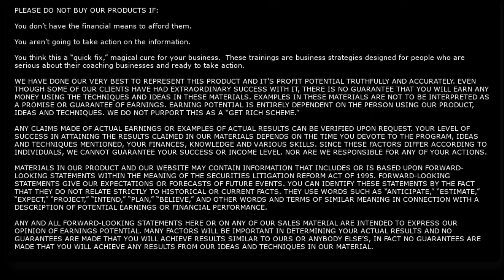Your authentic story, if you don't get this right it will stop your coaching business in it's tracks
Your authentic selling story - if you don't get this right, it will stop your coaching business in it's tracks
Watch my Free 7 Million Dollar Case Study and Learn Exactly
How I Made $7M Over the Last 3 Years And How You Can Achieve Your Own Profitable, Portable High-Ticket Coaching Business With Our Help,

Have you watched my free 5 part training series for new

XOXOXO

Vanessa Simpkins

PLEASE DO NOT BUY OUR PRODUCTS IF:

You don’t have the financial means to afford them.

You aren’t going to take action on the information.

You think this a “quick fix,” magical cure for your business.  These trainings are business strategies designed for people who are serious about their coaching businesses and ready to take action.

WE HAVE DONE OUR VERY BEST TO REPRESENT THIS PRODUCT AND IT’S PROFIT POTENTIAL TRUTHFULLY AND ACCURATELY. EVEN THOUGH SOME OF OUR CLIENTS HAVE HAD EXTRAORDINARY SUCCESS WITH IT, THERE IS NO GUARANTEE THAT YOU WILL EARN ANY MONEY USING THE TECHNIQUES AND IDEAS IN THESE MATERIALS. EXAMPLES IN THESE MATERIALS ARE NOT TO BE INTERPRETED AS A PROMISE OR GUARANTEE OF EARNINGS. EARNING POTENTIAL IS ENTIRELY DEPENDENT ON THE PERSON USING OUR PRODUCT, IDEAS AND TECHNIQUES. WE DO NOT PURPORT THIS AS A “GET RICH SCHEME.”

ANY CLAIMS MADE OF ACTUAL EARNINGS OR EXAMPLES OF ACTUAL RESULTS CAN BE VERIFIED UPON REQUEST. YOUR LEVEL OF SUCCESS IN ATTAINING THE RESULTS CLAIMED IN OUR MATERIALS DEPENDS ON THE TIME YOU DEVOTE TO THE PROGRAM, IDEAS AND TECHNIQUES MENTIONED, YOUR FINANCES, KNOWLEDGE AND VARIOUS SKILLS. SINCE THESE FACTORS DIFFER ACCORDING TO INDIVIDUALS, WE CANNOT GUARANTEE YOUR SUCCESS OR INCOME LEVEL. NOR ARE WE RESPONSIBLE FOR ANY OF YOUR ACTIONS.

MATERIALS IN OUR PRODUCT AND OUR WEBSITE MAY CONTAIN INFORMATION THAT INCLUDES OR IS BASED UPON FORWARD-LOOKING STATEMENTS WITHIN THE MEANING OF THE SECURITIES LITIGATION REFORM ACT OF 1995. FORWARD-LOOKING STATEMENTS GIVE OUR EXPECTATIONS OR FORECASTS OF FUTURE EVENTS. YOU CAN IDENTIFY THESE STATEMENTS BY THE FACT THAT THEY DO NOT RELATE STRICTLY TO HISTORICAL OR CURRENT FACTS. THEY USE WORDS SUCH AS “ANTICIPATE,” “ESTIMATE,” “EXPECT,” “PROJECT,” “INTEND,” “PLAN,” “BELIEVE,” AND OTHER WORDS AND TERMS OF SIMILAR MEANING IN CONNECTION WITH A DESCRIPTION OF POTENTIAL EARNINGS OR FINANCIAL PERFORMANCE.

ANY AND ALL FORWARD-LOOKING STATEMENTS HERE OR ON ANY OF OUR SALES MATERIAL ARE INTENDED TO EXPRESS OUR OPINION OF EARNINGS POTENTIAL. MANY FACTORS WILL BE IMPORTANT IN DETERMINING YOUR ACTUAL RESULTS AND NO GUARANTEES ARE MADE THAT YOU WILL ACHIEVE RESULTS SIMILAR TO OURS OR ANYBODY ELSE’S, IN FACT NO GUARANTEES ARE MADE THAT YOU WILL ACHIEVE ANY RESULTS FROM OUR IDEAS AND TECHNIQUES IN OUR MATERIAL.